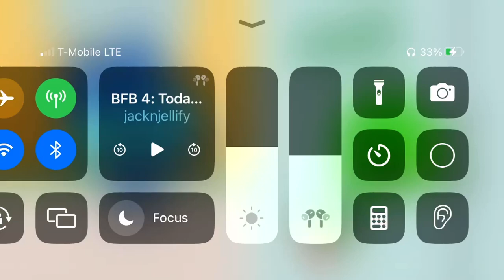Her name’s not ringy